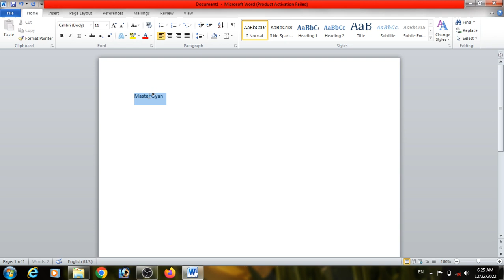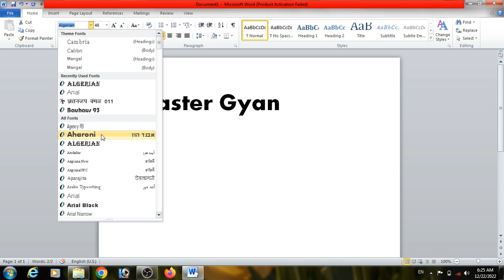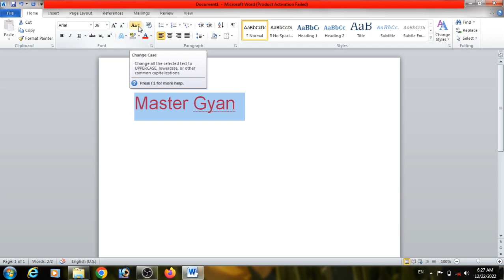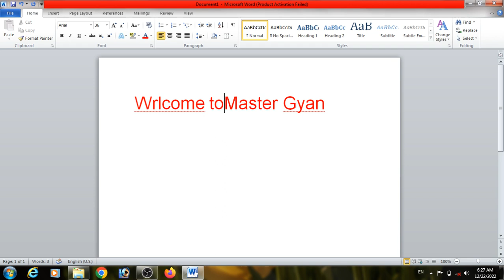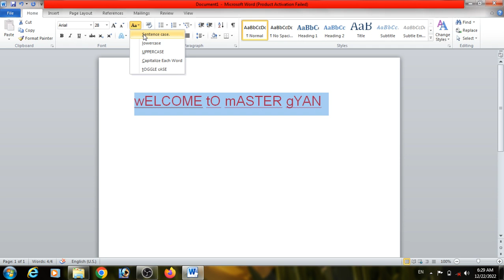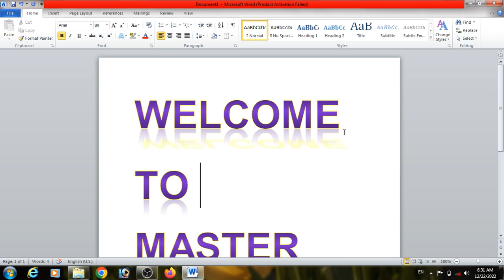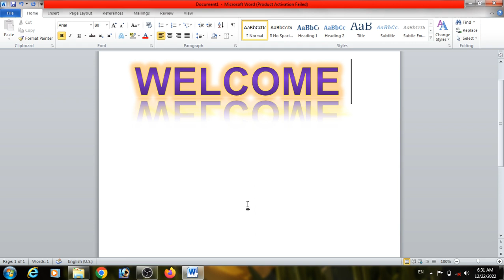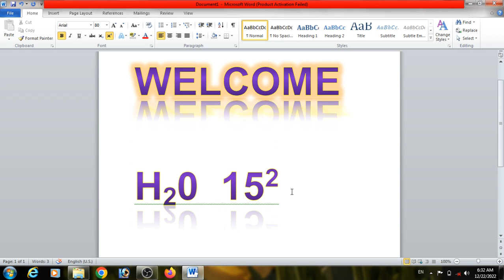MS_Word Class - 1! (हिन्दी में)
MS_Excel की सभी वीडियोज के लिंक्स।

ms excel
ms excel formulas with exampls